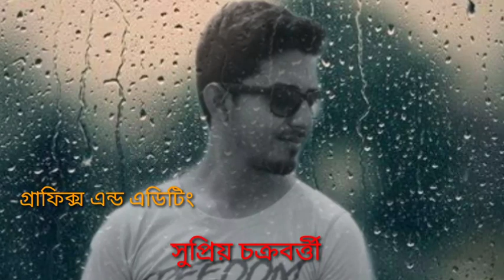অবাক টিকা করন//সূর্য মাইতি//কৌশিক//সুকুমার রায় অবলম্বনে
Sunray Production